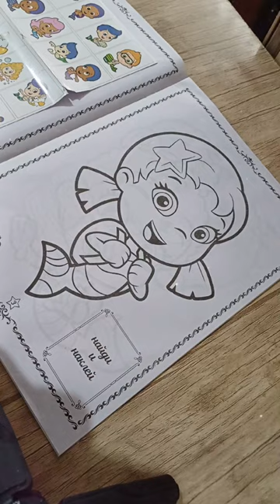Colors//color//photos//pictures//shorts shots today's news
LovelyColors7//posca marker painting asmr//paint a picture//best art the walls//Easy way to paint with acriylicsSamsung s24 Ultra
Jordan Bell